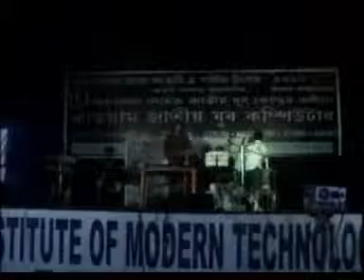Chalo Reena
SHUBHRANILL SARKAR